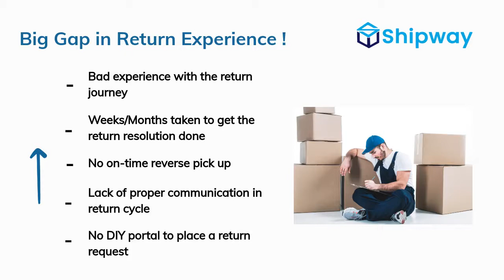How to improve ecommerce return experience?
Did you realize the Big Gap in Return Experience?

This is not something that's talked about enough in the eCommerce world...
But it is really important.

If you break this e-commerce return experience path then you could seriously hurt your customer experience.

In this video, we will explain what the most important return experience gap is and how you can deal with it.